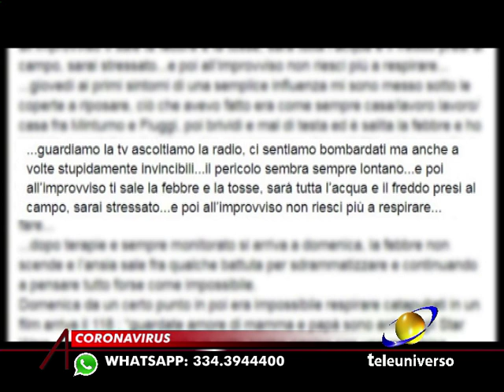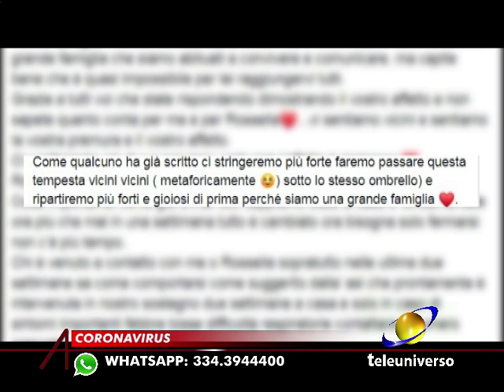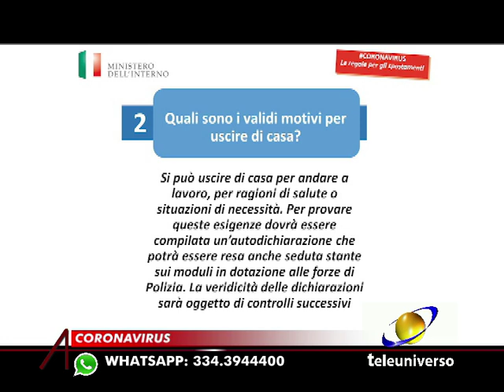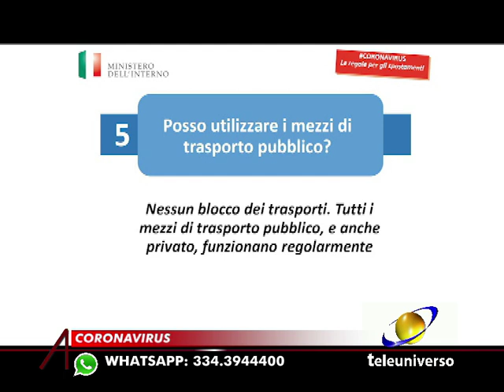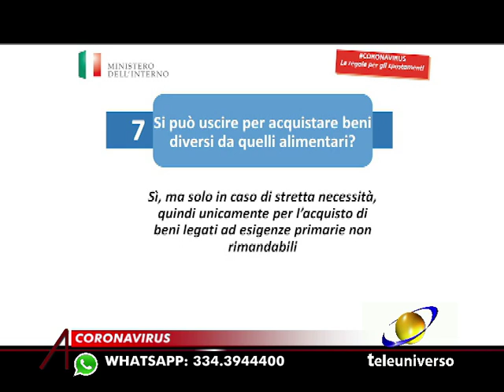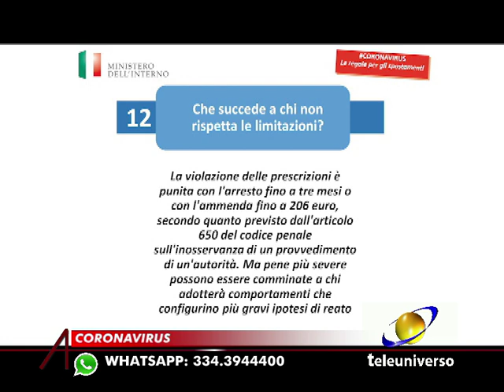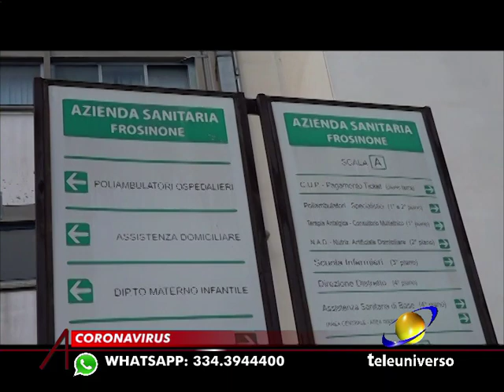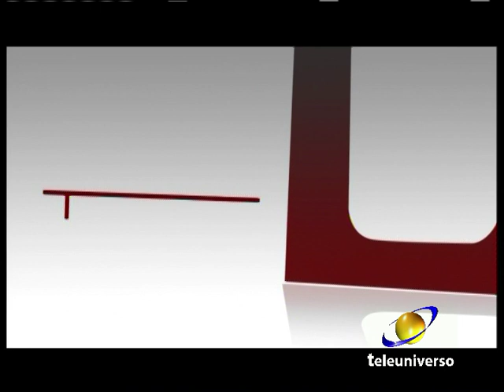A Porte Aperte del 12-03-2020